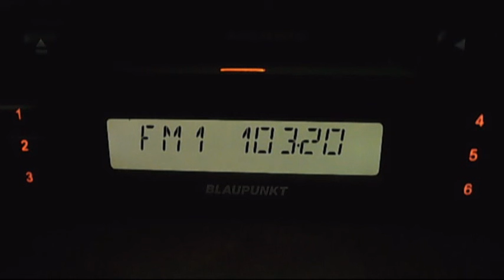wil fm campina in blank mono 19:35